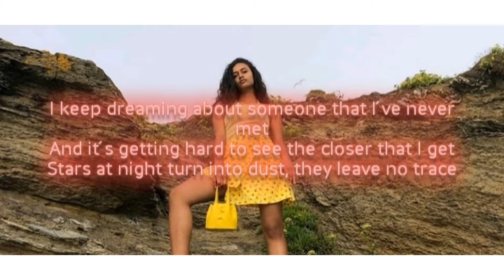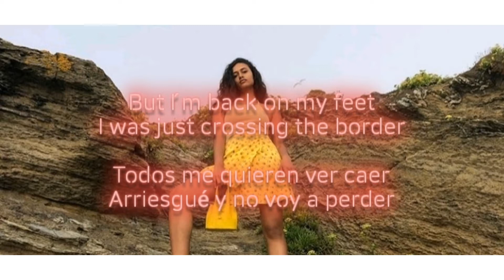nothing really matters | MAREM LADSON LETRA